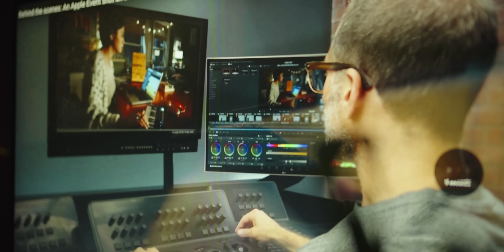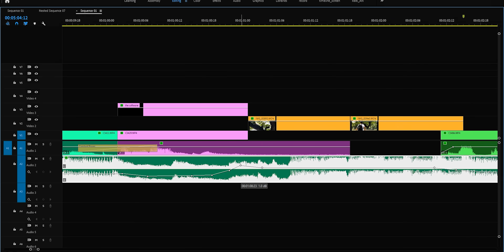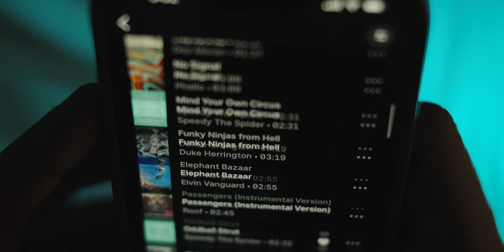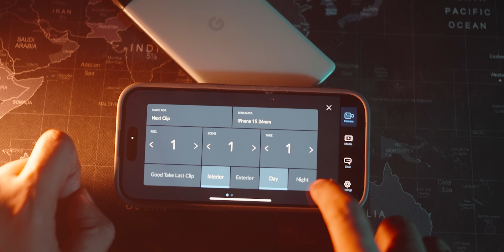Why Your Night time MOBILE Videos Look BAD...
Want All my Background Music? With 2 Month FREE this time? 👇
Mobile Cinematography, especially at night is very hard and complex to to make the Mobile shots look cinematic. I've suffered a lot with mobile videos at night to learn few things, shared all of them in this one and tried my best to show how iPhone 15 night video works..

Follow AniThing on Social media.